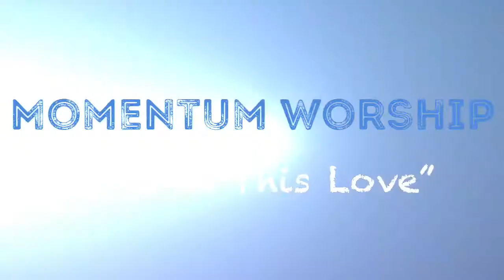Worship on a lake “What is This Love”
We had a great couple of days song writing and thought we should show a snippet of a song that we wrote. So we paddled out for nature’s acoustics.🌲